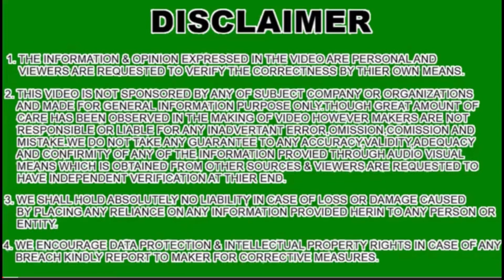LIVE ACCIDENT क्यों भाइयों?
ACCIDENTS ARE ACCIDENTS, DO FOLLOW TRAFFIC RULES, LIFE OF SELF AND OTHERS MATTER